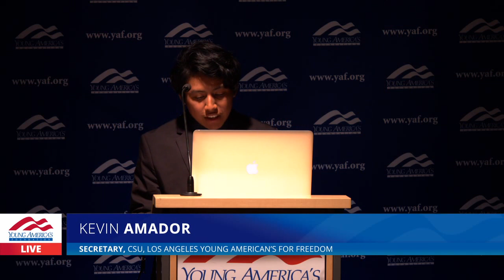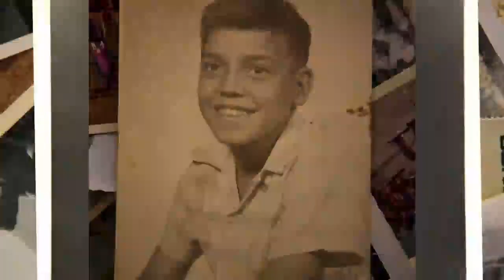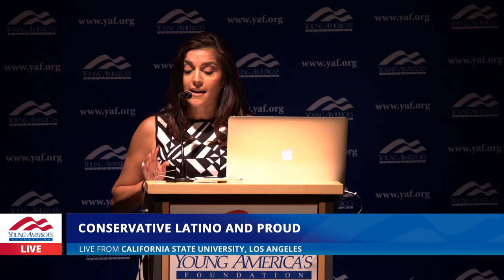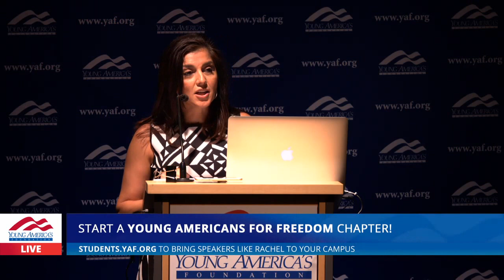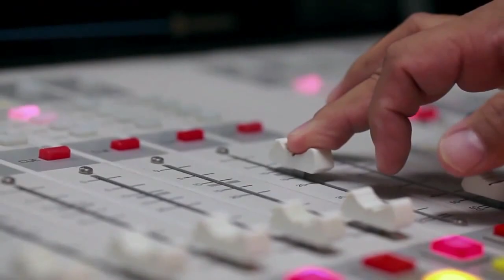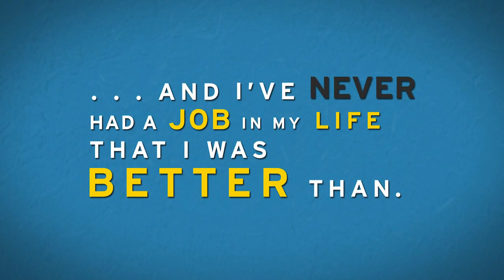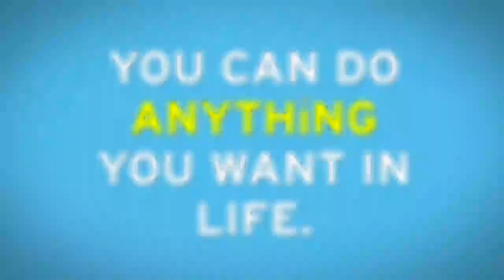Rachel Campos-Duffy LIVE at CSU, Los Angeles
Rachel Campos-Duffy has had a long television career that includes MTV’s "The Real World," "The Today Show," "The View," and more. As a "National Review" contributor, a Penguin author, an influential parenting blogger for NBC, and the mother of six children, there is no one better qualified to speak on feminism, conservatism, and the empowerment of Hispanics.

Young America’s Foundation engages with students across the country to inspire them with the ideas of individual freedom, a strong national defense, free enterprise, and traditional values. YAF is the principal outreach organization of the Conservative Movement and introduces hundreds of thousands of young Americans to these principles every year, most of whom have never heard the arguments for freedom and personal responsibility before.